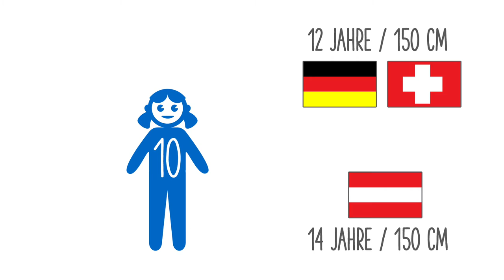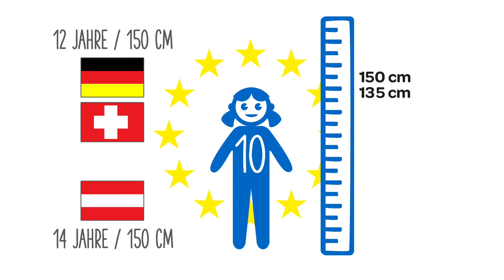Maxi-Cosi | Gesetze und Vorschriften für Kindersitze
Maxi-Cosi | Die meisten Eltern wollen ihre Kinder beschützen und sicher wissen, aber auch das Gesetz verpflichtet uns, Kindersitze zu verwenden. Doch welche Normen sind aktuell? Und für welche Länder gilt welche Bestimmung? Dieses Video gibt Hintergrundinformationen dazu, bis zu welchem Alter bzw. welcher Größe Ihr einen Kindersitz verwenden müsst und was eigentlich hinter den Normen R44 und R129 (i-Size) steckt.